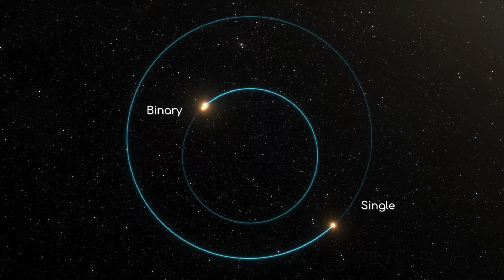Why's This Happening? | The Solar System With 3 Suns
Our planet and star have created conditions that are perfectly suited for life—as we know it. But imagine life somewhere out there, on a world completely alien to us. Imagine life on a world with not one, but three Suns. Every now and then, there is an incredible space discovery made that shocks astronomers and scientists around the world. In our solar system, we only have one sun, but there has been a new solar system discovery that contains THREE suns.

Topic Discussed/Related:
- Solar System With 3 Suns
- Solar System 3 suns
- Latest Space Discoveries